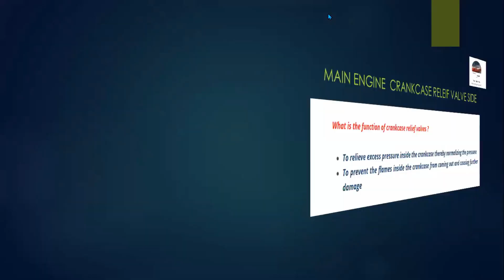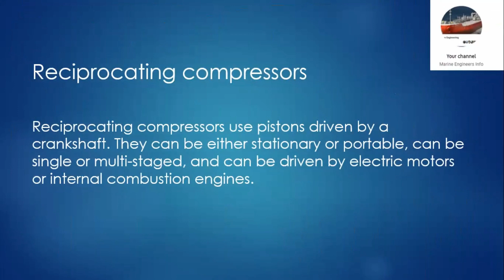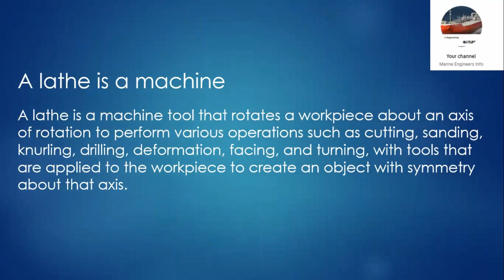Pagsampa ko nang Barco ngayong may Covid 19 na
Magaganda pala ang asawa nang mga seaman